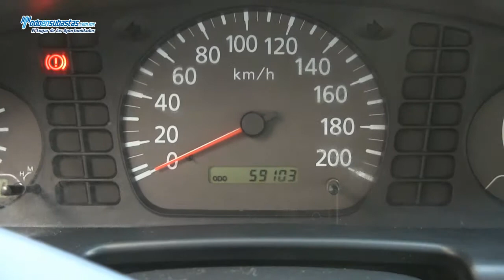Nissan / NP300 Chasis Cabina Version Especial A/A D/H Caja Seca / 2011